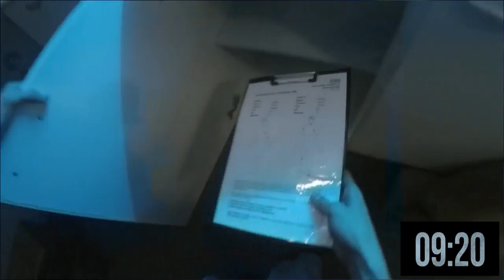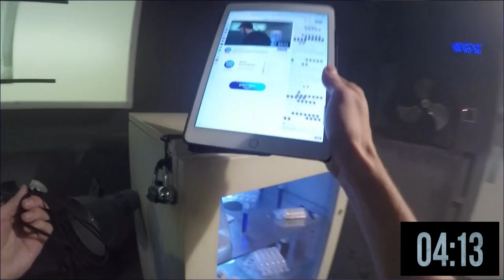Can Wilbur Soot and Niki Nihachu Help Jack Manifold Escape the Spikes? | The Tomorrow War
@JackManifoldTV is locked in an escape room with the White Spikes just outside the door! With a trick drawer and arithmetics causing him some problems; @NikiNihachu, @WilburPlays and the Twitch chat are on hand to help him survive. Watch The Tomorrow War on Prime Video.